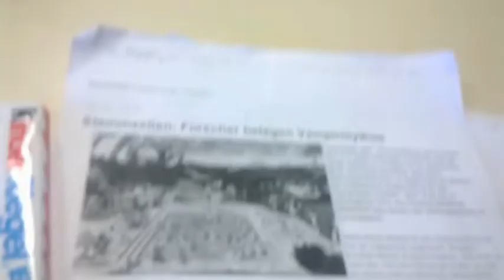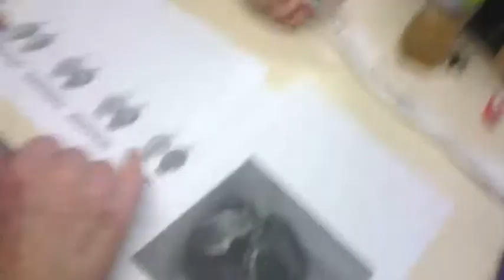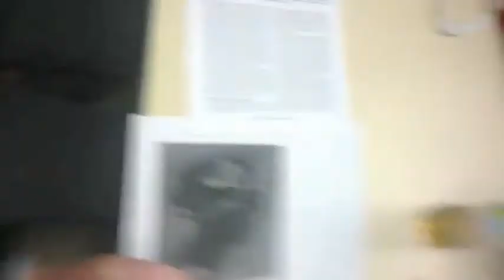Gespräch mit Prof. Karl Sperling über Unsterblichkeit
Im Seminarraum des Instituts für Humanmedizin erörterten wir einige Aspekte des ewigen Lebens ...